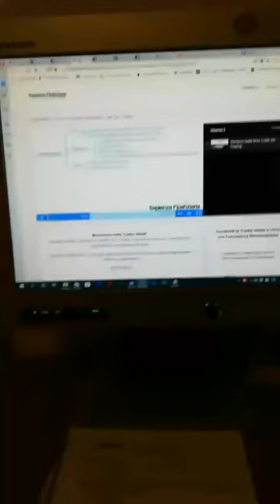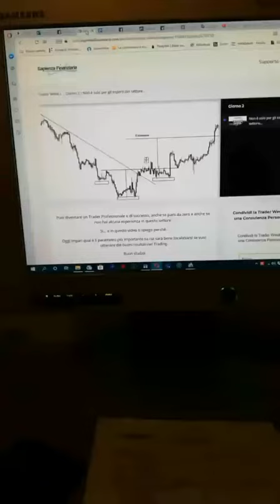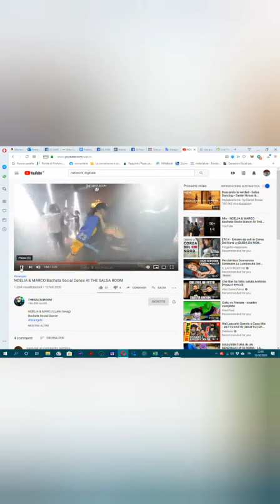10-12 febbraio - pensiero mattutino e video di sapienza finanziaria